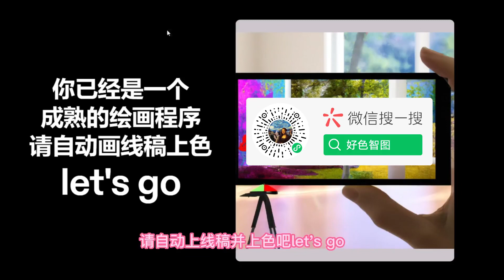Projection painting artifact tool software that makes painting simple